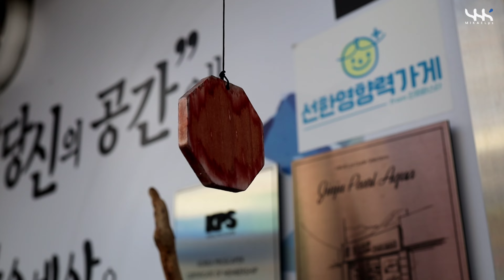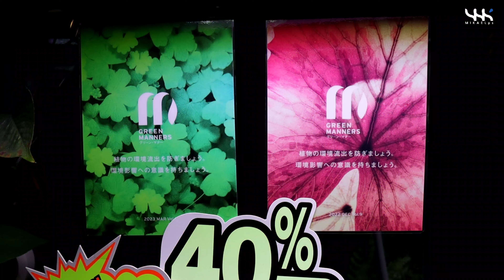9월의 펄아쿠아 (Pearl Aqua in September / 9月のパルアクア)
늦은 방문기를 이제야 업로드해봅니다.
다양한 어종을 즐길 수 있는 펄아쿠아의 9월 모습입니다.
지금은 많이 달라졌겠죠ㅎ

I'm finally uploading my late visit.
This is the September view of Pearl Aqua, where you can enjoy a variety of fish species.
I'm sure he's changed a lot now

遅い訪問機をやっとアップロードしてみます。
様々な魚種が楽しめるパールアクアの9月の様子です。
今はずいぶん変わったでしょう